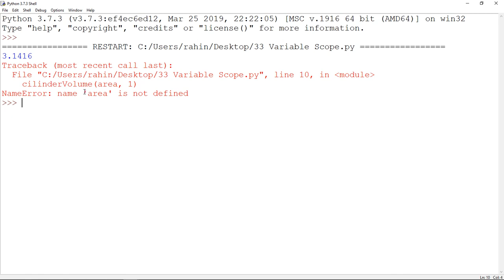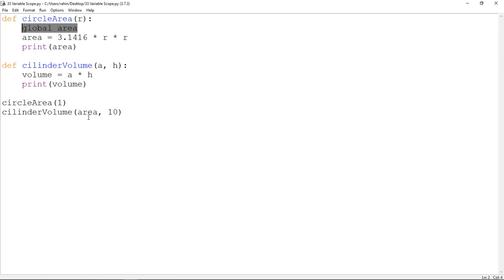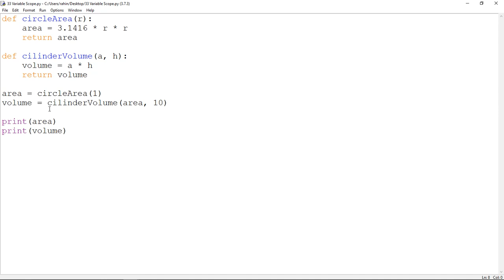33 ESP Python 3 Alcance de una variable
Básicos de Python 3 para no programadores
El alcance de una variable es donde esa variable puede ser accesada por nuestro programa.